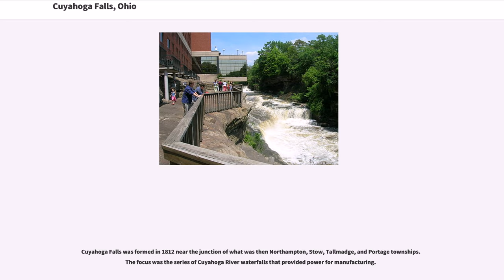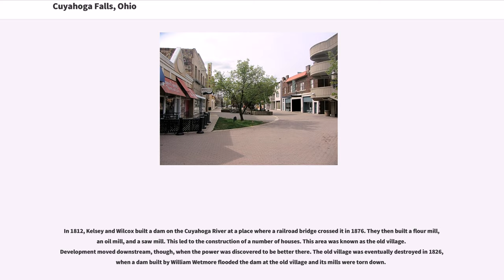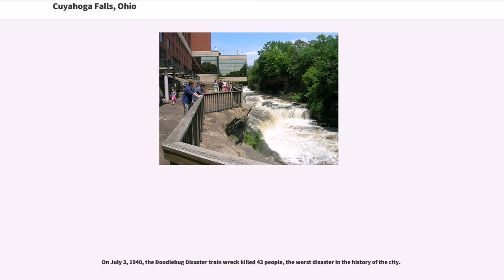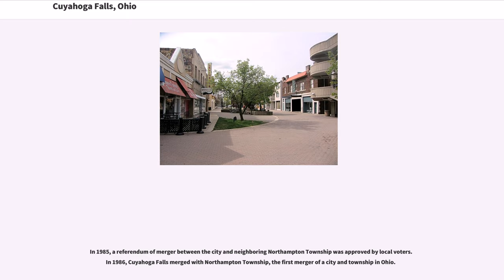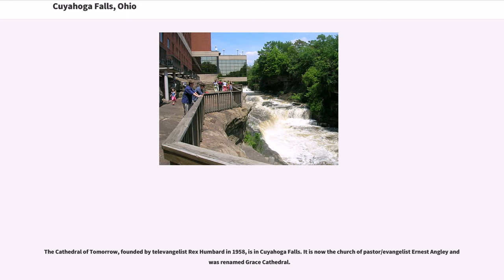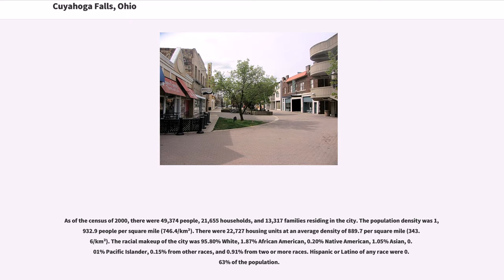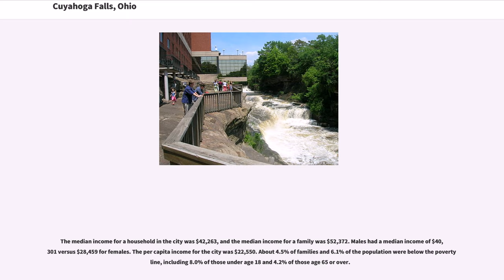Cuyahoga Falls, Ohio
Cuyahoga Falls ( ) is a city in Summit County, Ohio, United States. As of the 2010 census, the city population was 49,652. It is the second-largest city in Summit County and part of the Akron, OH Metropolitan Statistical Area. The city was founded in 1812 by William Wetmore and was originally named Manchester, but renamed for the Cuyahoga River and the series of waterfalls that run along the southern boundary of the city.

Cuyahoga Falls is bordered by Akron to the south and the Cuyahoga Valley National Park to the northwest.

Cuyahoga Falls was formed in 1812 near the junction of what was then Northampton, Stow, Tallmadge, and Portage townships. The focus was the series of Cuyahoga River waterfalls that provided power for manufacturing.

In 1812, Kelsey and Wilcox built a dam on the Cuyahoga River at a place where a railroad bridge crossed it in 1876. They then built a flour mill, an oil mill, and a saw mill. This led to the construction of a number of houses. This area was known as the old village. Development moved downstream, though, when the power was discovered to be better there. The old village was eventually destroyed in 1826, when a dam built by William Wetmore flooded the dam at the old village and its mills were torn down.

The earliest settler of Cuyahoga Falls included Joshua Stow and William Wetmore. In 1815, a saw mill was operating near Gaylord's Grove, using power generated by a dam on the Cuyahoga River there.

The town was initially called Manchester, but was renamed Cuyahoga Falls at the request of the Post Office since several other Manchesters were already in Ohio.

The village proper was first laid out in 1826 by Judge Richardson.

The town was incorporated in 1836, occupying 240 rods from Stow and Tallmadge townships. In 1853, seeing that the village and township of Cuyahoga Falls occupied the same territory, the village counci...